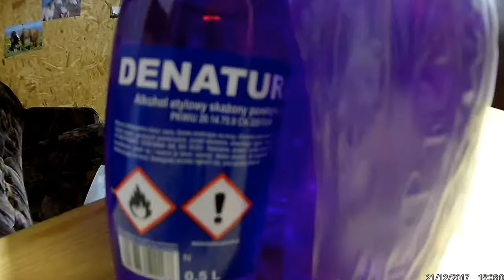Zgrzewka denaturatu, chyba kroi się niezła impreza na Liściastej, Biuro rachunkowe Łódź opis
Denaturat do końskich kopyt.